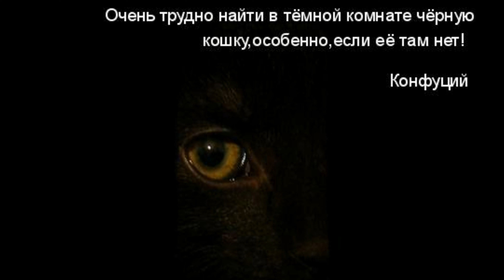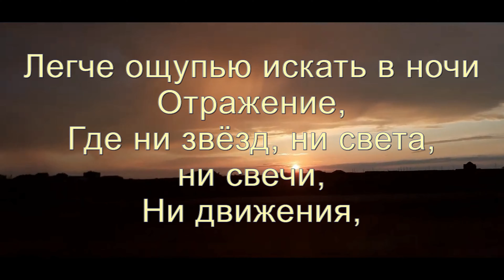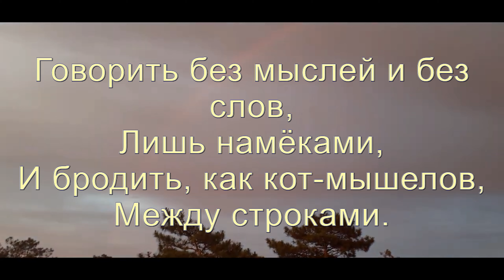Екатерина Полумискова. Не ищите чёрного кота... Читает автор.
Аудиозапись из архивов Краевого Ставропольского радио, фрагмент программы Кирилла Лушникова.